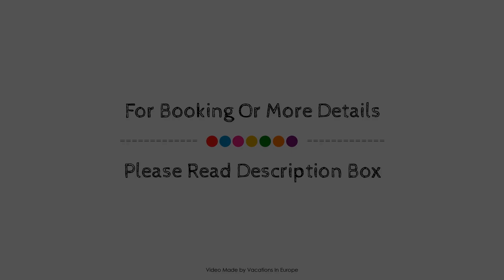Guesthouse Sinoi, Vitina, Greece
About Property:
Arhontiko Kordopati Traditional Guesthouse is conveniently located in the popular Vitina area. The hotel has everything you need for a comfortable stay. Free Wi-Fi in all rooms, express check-in/check-out, car park, bar, safety deposit boxes are on the list of things guests can enjoy. Some of the well-appointed guestrooms feature air conditioning, heating, mini bar, balcony/terrace, telephone. Entertain the hotel's recreational facilities, including hot tub, garden. Arhontiko Kordopati Traditional Guesthouse is an excellent choice from which to explore Vitina or to simply relax and rejuvenate.
Searching For
1. Guesthouse Sinoi - Vitina
2. Guesthouse Sinoi - Vitina Virtual Tour
3. Guesthouse Sinoi - Vitina Rooms
4. Guesthouse Sinoi - Vitina Amenities
5. Guesthouse Sinoi - Vitina Videos
6. Guesthouse Sinoi - Vitina Offers
7. Guesthouse Sinoi - Vitina Deals
Audio Credit:
Track Title: Reasons To Hope
Artist: Reed Mathis